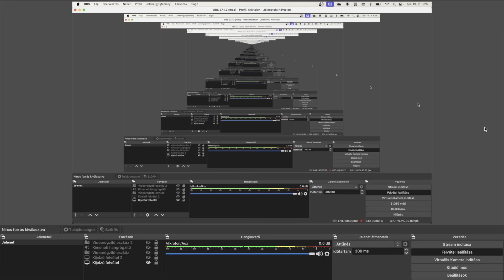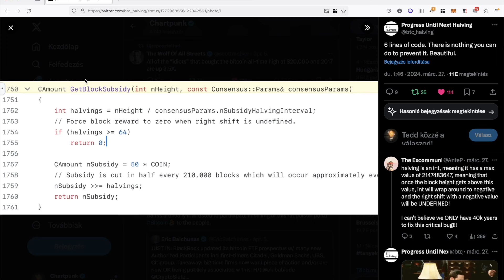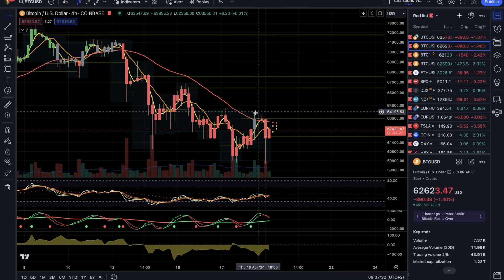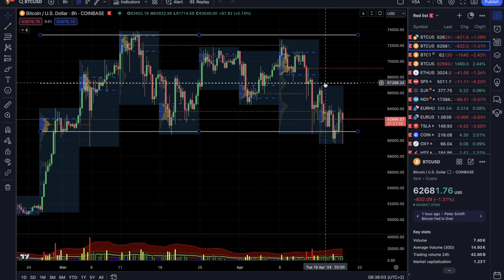Meglepetés, itt a halving! I Meglepetés? I Trading esemény? I Chartpunk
Elérkezett a halving napja, közeledik a 840000. blokk, amely felezi a Bitcoin hálózat kibocsátását. Óriási a meglepetés és az izgalom, pedig egyszerűen egy jól működő rendszer programozott és előre kalkulálható tulajdonságáról van szó. Dehát kell a hype, az mindig kell...